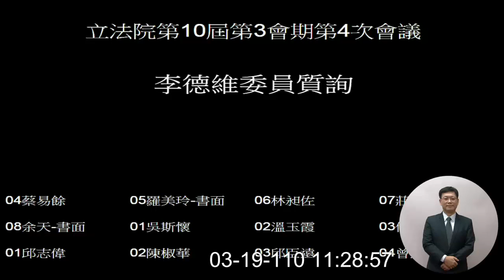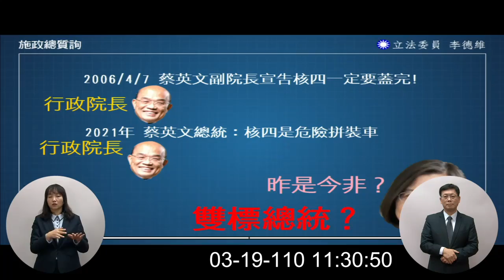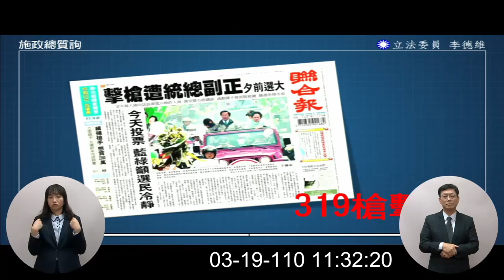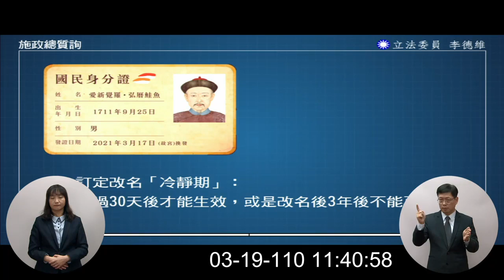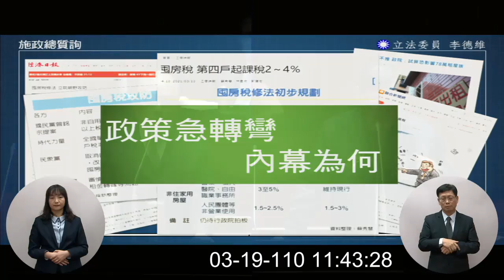【 中國立委 李德維 質詢核四復建之可能～！】｜國會調查兵團 cic.tw